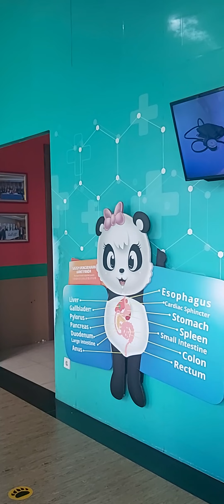eksis Gian Panda Taman Safari Indonesia-Bogor || 09.07.2022